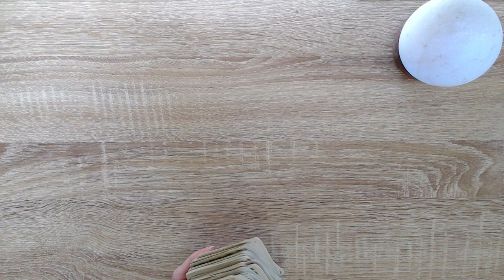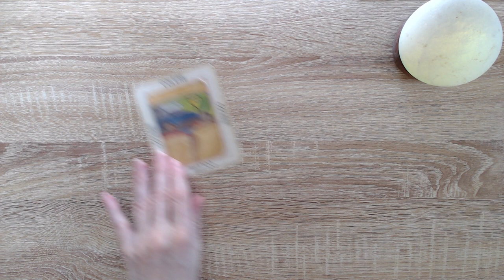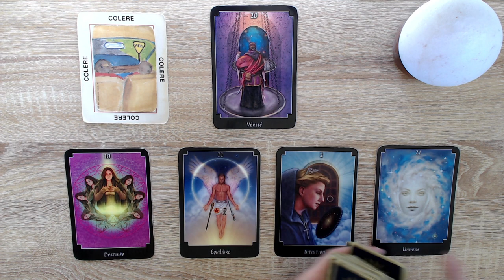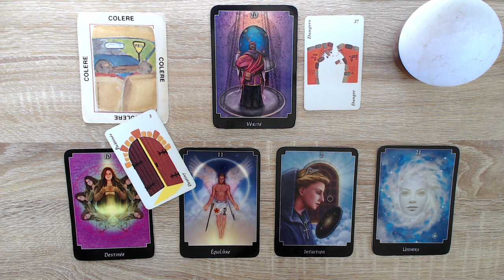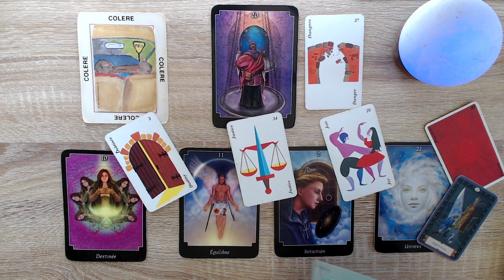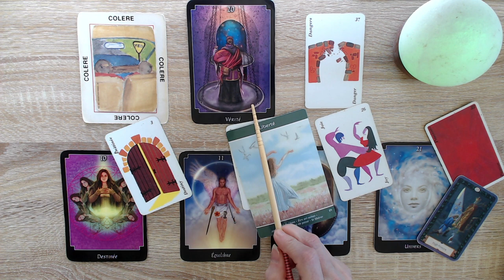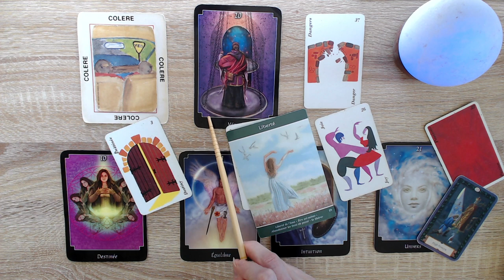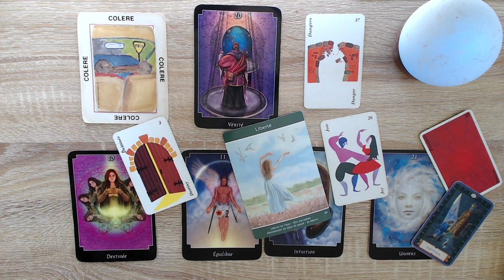Une vérité révélée, une libération.